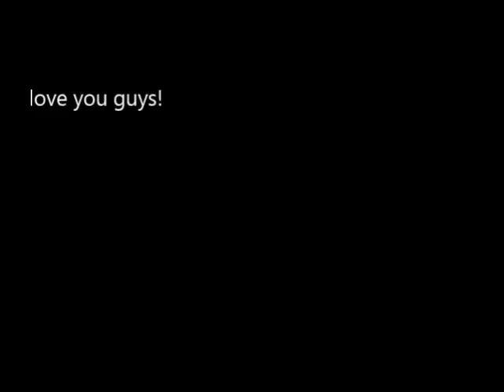Black and White The 1920's